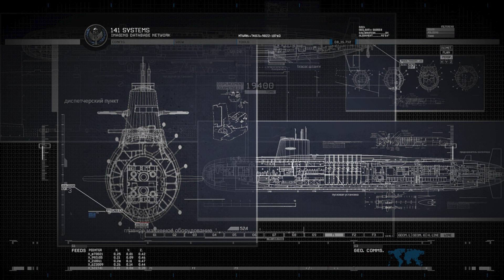Call of Duty Modern Warfare 2 Remastered Playthrough Hardened Difficulty Part 19